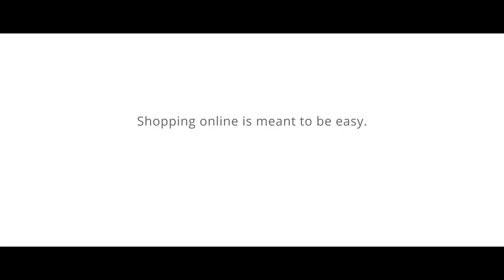Google Analytics In Real Life - Online Checkout